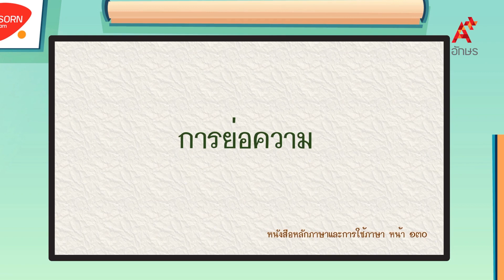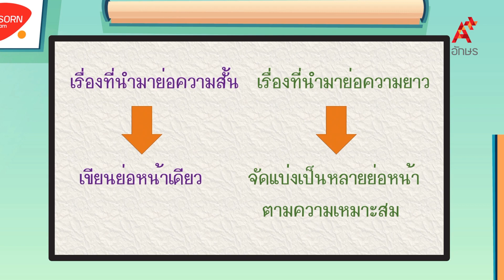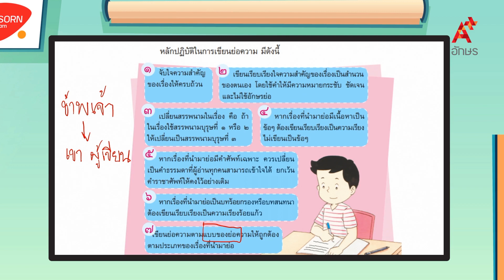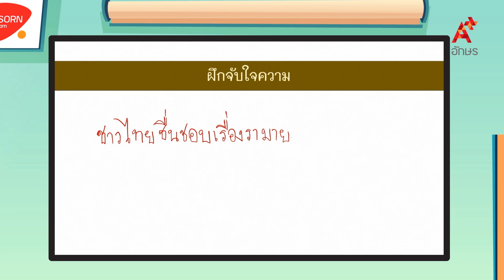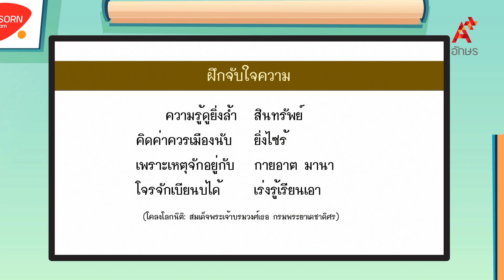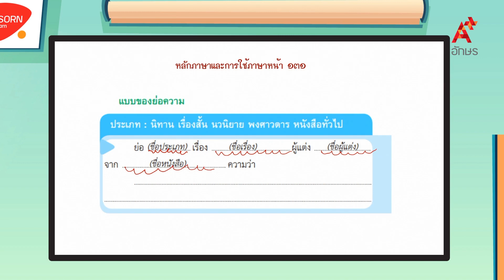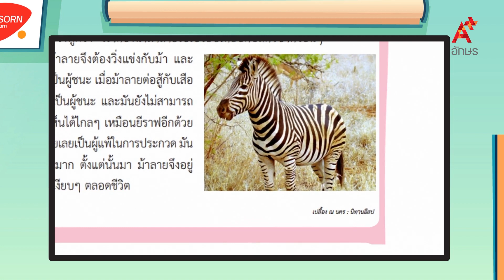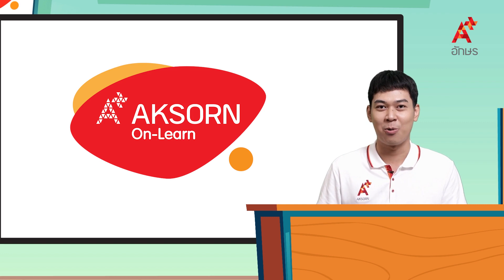การย่อความ : ประเภทเรื่องแต่งและหนังสือทั่วไป | หลักภาษาไทย ป.6 หน่วยที่ ๗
ภาษาไทย หลักภาษาและการใช้ภาษา ป.6 หน่วยการเรียนรู้ที่ ๗ บทร้อยกรอง การย่อความ : ประเภทเรื่องแต่งและหนังสือทั่วไป